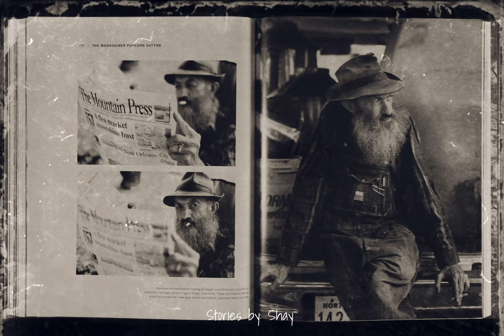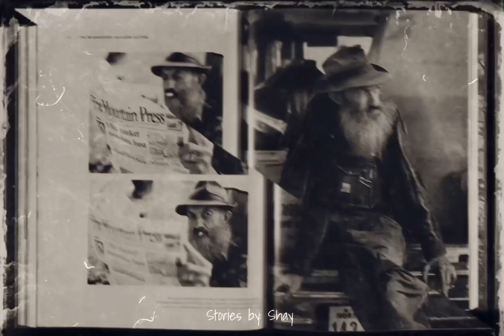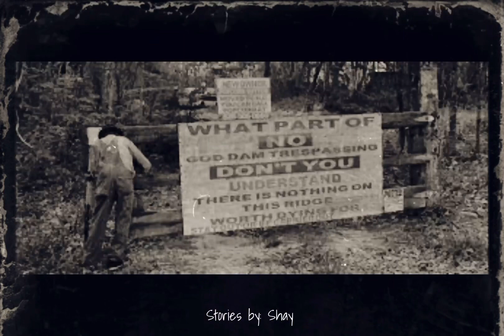The Life of The Legendary Popcorn Sutton!!!